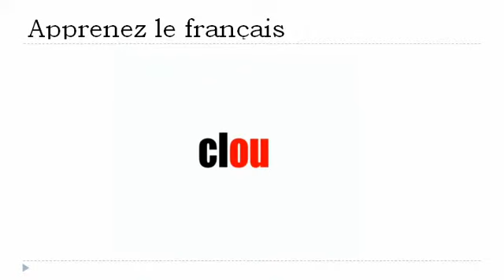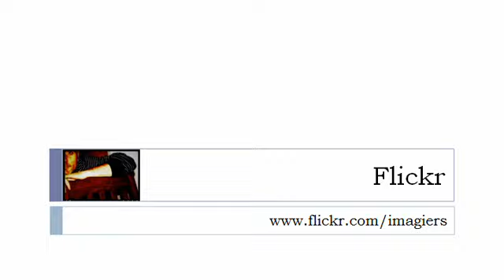Französisch Stunde = Phonetik # ​​ou